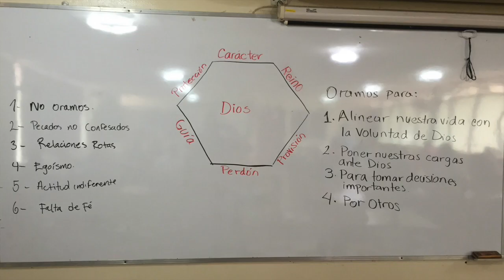In His Steps - Week 5 - Refuse to Get Revenge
If you refuse to become consumed with the idea of revenge, and instead become consumed with forgiveness, you will experience the grace of God in a powerful way. Based on 1 Peter 2:19-25